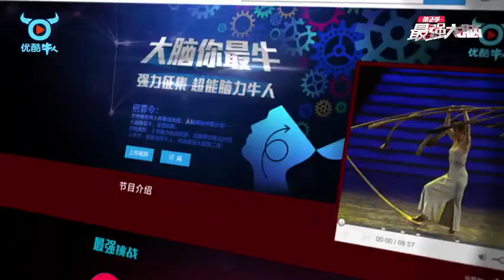李小璐女儿甜馨咿咿呀呀 萌出新高度